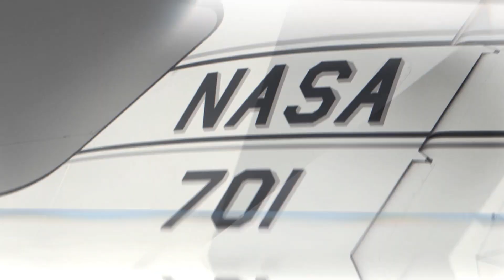NASA Astronaut Candidate Class of 2021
NASA announced its 2021 astronaut candidate class on Dec. 6, 2021. The 10 candidates, announced in an event at Ellington Field near NASA’s Johnson Space Center in Houston are: U.S. Air Force Maj. Nichole Ayers, Christopher Williams, U.S. Marine Corp Maj. (Ret.) Luke Delaney, U.S. Navy Lt. Cmdr. Jessica Wittner, U.S. Air Force Lt. Col. Anil Menon, U.S. Air Force Maj. Marcos Berríos, U.S. Navy Cmdr. Jack Hathaway, Christina Birch, U.S. Navy Lt. Deniz Burnham, and Andre Douglas.

NASA’s new astronaut candidates will begin about two years of training in January 2022, after which they could be assigned to missions performing research on the International Space Station, launching from American soil on spacecraft built by commercial companies, and launching on Artemis missions to the Moon on NASA’s new Orion spacecraft and Space Launch System rocket.